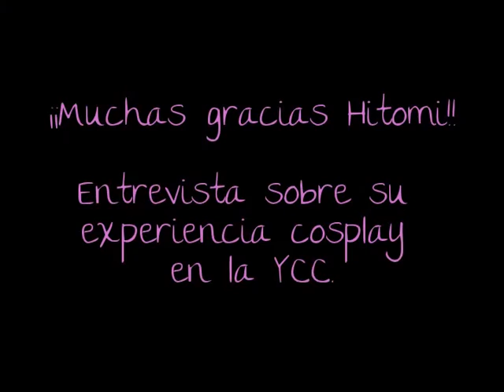Cosplay Chile - Hitomi Nakahara (YCC 2011)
Entrevista a Hitomi Nakahara, cosplayer de Chile que fue representante de su país en la Yamato Cosplay Cup 2011. En la entrevista nos cuenta sus anécdotas e impresiones sobre el encuentro cosplay que vivió durante dicha competencia.

Producido y editado por @shulivra
Agradecimientos a Hitomi y su hermana por la excelente tarde que me obsequiaron.